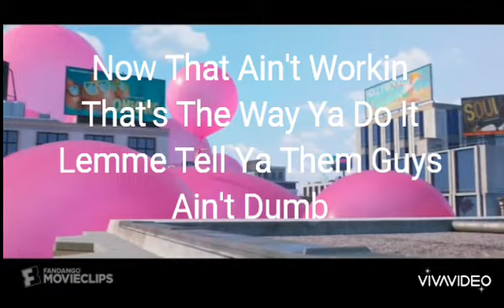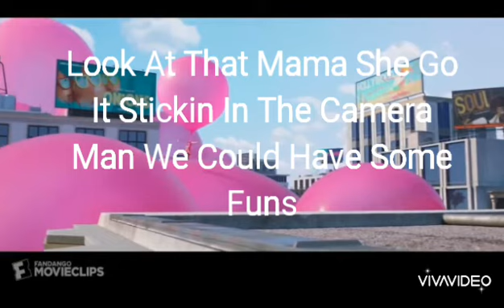Despicable Me 3 Money For Nothing By Dire Straits Lyrics